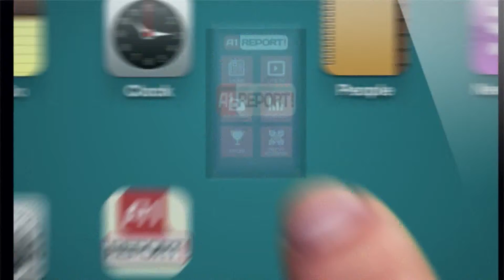Albania Tourism | Albania Rafting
albania ministry of tourism culture youth and sports
albanian coast tourism
cnn albania tourism
albania tourism development
albania tourism data
durres albania tourism
dhermi albania tourism
elbasan albania tourism
albania tourism figures
visit albania from corfu
fier albania tourism
visit albania facebook
albania tourism guide
albania tourism growth
albania tourism government
albania gay tourism
albania tourism hotels
albania tourism highlights
albania tourism information
albania tourism industry
tourism in albania
albania tourism is it safe
tourism in albania 2012
tourism in albania statistics
tourism in albania pdf
tourism in albania 2013
tourism in albania vlore
tourism in albania essay
korca albania tourism
kukes albania tourism
korce albania tourism
albania tourism lonely planet
albania tourism logo
lezhe albania tourism
lazarat albania tourism
lukova albania tourism
albanian tourism map
albania tourism map
albania tourism ministry
albania tourism magazine
albania tourism map app
albania mountain tourism
albania tourism nightlife
albania national tourism agency
northern albania tourism
north albania tourism
albania tourism office
albania tourism organization
albania tourism official promo
albania tourism organisation
albania ministry of tourism
tourism of albania
albania outbound tourism
albania tourism ppt
albania tourism places
albania tourism photos
albania tourism pictures
albania tourism packages
albania tourism pdf
albania tourism powerpoint
albania tourism reviews
albania tourism report
albania rural tourism
albania tourism safety
albania tourism statistics
albania tourism strategy
albania tourism saranda
albania tourism site
albania tourism spot
albania tourism statistics 2012
albanian sea tourism
visit albania safe
albania tourism tripadvisor
albania tourism tirana
tourism to albania
albania tourism video
albania tourism vlora
albania tourist visa
albania visit visa
albania visit visa for pakistan
visit albania visa requirements
visit albania video
valbona albania tourism
visit albania tourism
vlore albania tourism
albania tourism wikipedia
albania tourism website
albania why visit
albania tourism youtube rafting
rafting grand canyon
rafting in colorado
rafting gear
rafting colorado river
rafting costa rica
rafting in west virginia
rafting trips
rafting in texas
rafting in california
rafting grand canyon
rafting in colorado
rafting gear
rafting colorado river
rafting costa rica
rafting in west albania
rafting trips
rafting in albania
rafting in albania
rafting in albania
rafting arizona
rafting axe
rafting america
rafting american river
rafting asheville nc
rafting arkansas
rafting accessories
rafting arenal
rafting at the grand canyon
rafting albania